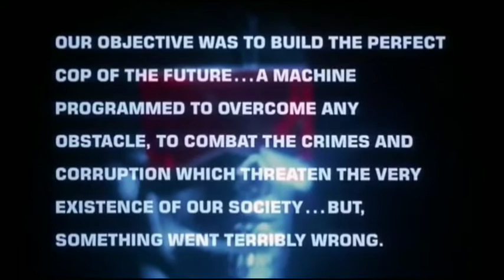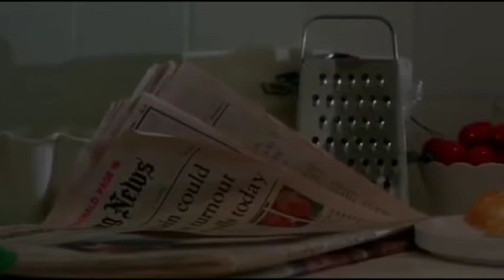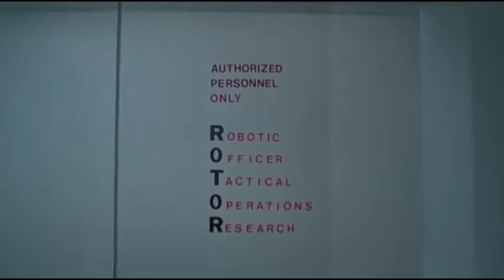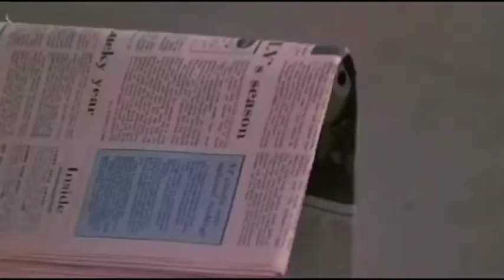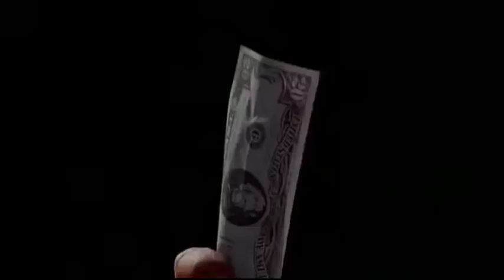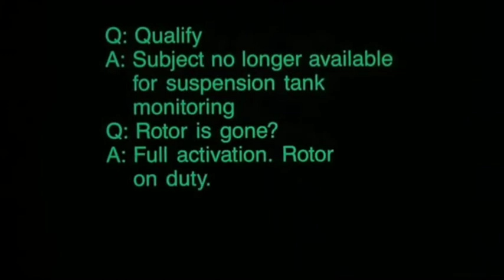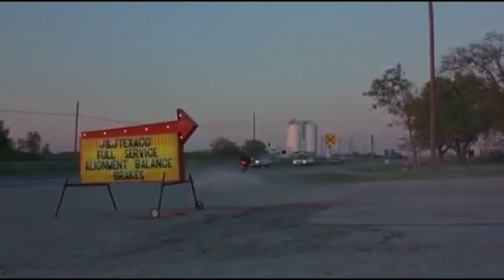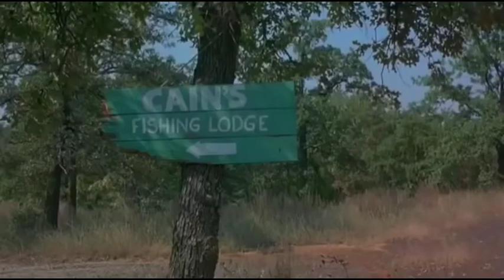Best Sci Fi Movies Full Length | Great Battle Between Robots and Humans